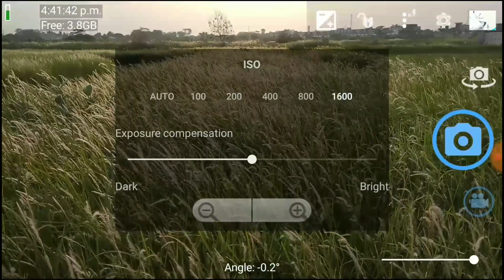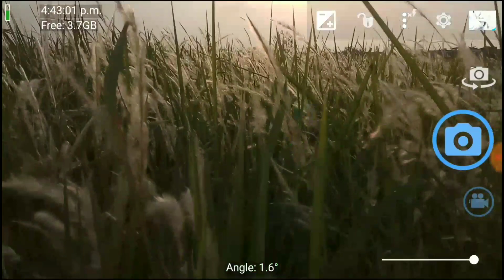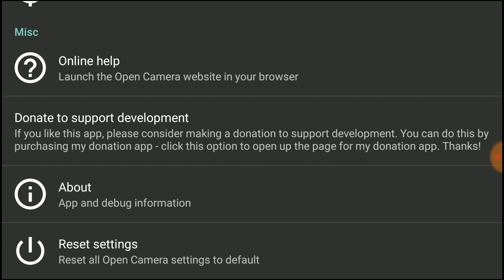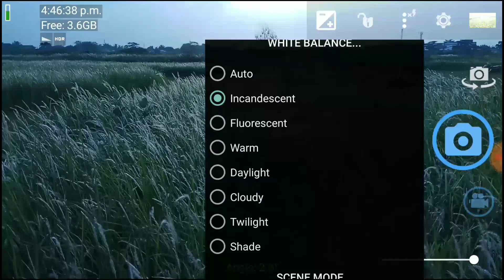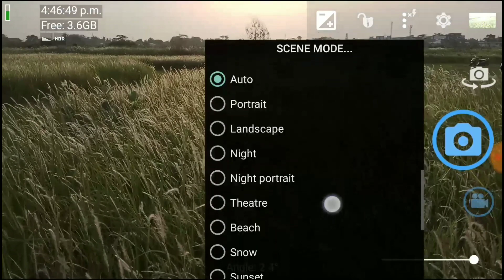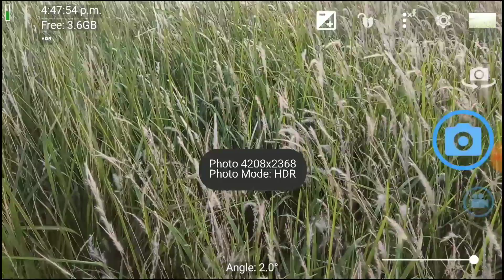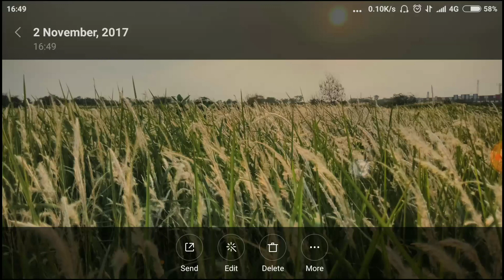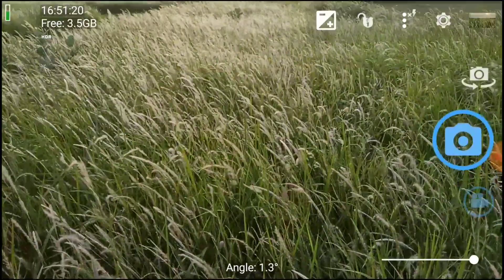Review Aplikasi Open Camera : Aplikasi Kamera Gratis Fitur Lengkap ???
Open Camera ada sebuah aplikasi gratis yang memiliki fitur perekaman video hingga batas maksimal hardware yang dimiliki. Jadi contoh kasus seperti redmi note 4 snapdragon, Smartphone ini bisa merekam hingga 4K 30fps. Walaupun aplikasi bawaan hanya sampai FHD saja.

Perbedaan hardware, versi OS, dan versi aplikasi bisa memungkinkan perbedaan tampilan dan hasil kamera.